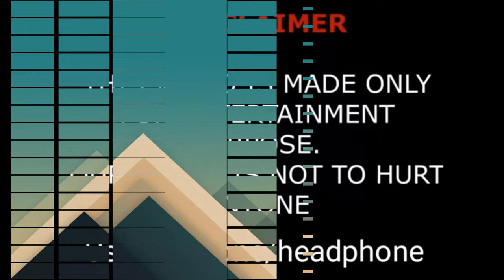AI Love You Thai Movie Cast Real Name & Ages || Mario Maurer, Baifern Pimchanok BY ShowTime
AI Love You 2022 Thai Movie Real Cast Name & Ages || Mario Maurer, Baifern Pimchanok, Michael S. New, David Asavanond, Pu Sahajak, Manita Chobchuen, มาริโอ้ เมาเร่อ, ใบเฟิร์น พิมพ์ชนก ลือวิเศษไพบูลย์ BY ShowTime

Movie: AI Love You
Native Title: เอไอหัวใจโอเวอร์โหลด
Also Known As: Laser Candy , AI Heart Overload , เลเซอร์ แคนดี้ , รักนี้ห้ามไม่ได้
Director: David Asavanond
Screenwriter: Rattapong Pinyosopon
Screenwriter & Director: Stephan Zlotescu
Genres: Comedy, Romance, Sci-Fi
Country: Thailand
Release Date: Feb 15, 2022
Duration: 1 hr. 30 min.

A modern love story set in the near future where an AI building is powered by human feelings. Due to a software glitch, it falls in love with a real girl, escapes the building into the body of a real man, and tries to win her affections.